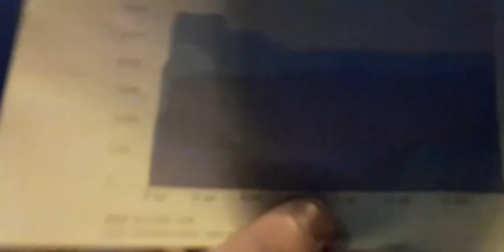Nürnberg demo mit Polizei (Demo gegen Impfung)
Nürnberg demo mit Polizei
(Demo gegen Impfung)